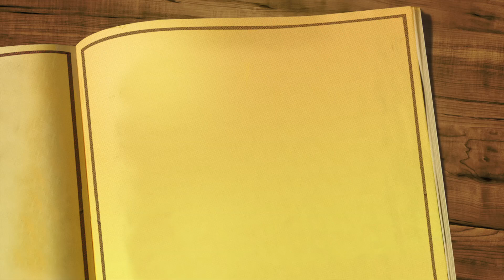LIL-J & UNKNOWN & C-DUBB..... NEW VIDEO ( STRIVE FOWARD ) DIRECTED BY DOONWORTH...2014